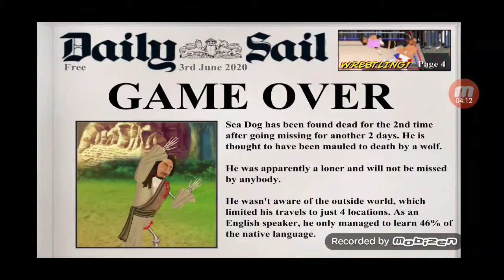Wrecked 2D: The Final Season - S4E06 - Part 98 - In the City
I return to the city in this episode of Wrecked.

This video was previously recorded on June 3rd, 2020

Wrecked 2D series
Season 4
Episode 6
Actors Sea Dog
Running Time 10:11